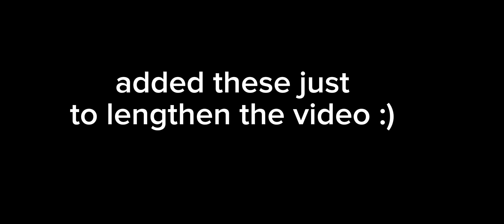"Echoes Of The Unseen" Teaser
song name used in the video: Hysteria
plese lke shor and subscib 🥺
I'll comment on every video that remixes this video